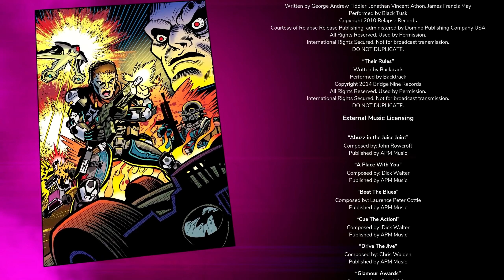Rage 2 Part 7 Ending Its ALL or NOTHING Gameplay Walkthrough No Commentary Let's Play Game 2020 PC